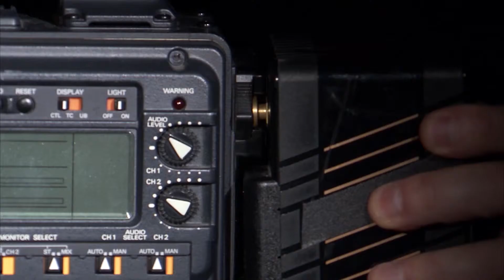Autism Channel World News for Friday, December 13th